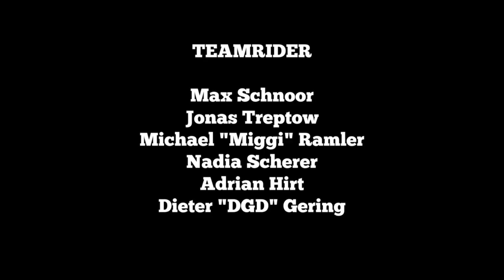ROUGH CUT: Max Schnoor's "Eleven" Part 2023 | Vamos Skateboards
Max' rough cut of the Vamos Skateboards "eleven" team video section. Enjoy!

🎉VAMOS SKATEBOARDS TURNED 11 YEARS OLD IN 2023 !🎉🎉

Everything started back in 2012. Thanks to everyone for the awesome support over the last years! Cheers to the next eleven years ;)

"ELEVEN" features:
Max Schnoor
Jonas Treptow
Michael "MiggiRollz" Ramler
Nadia Scherer
Adrian Hirt
Dieter Gering